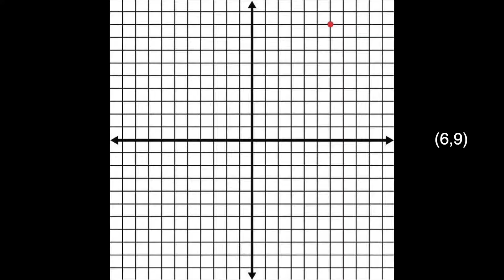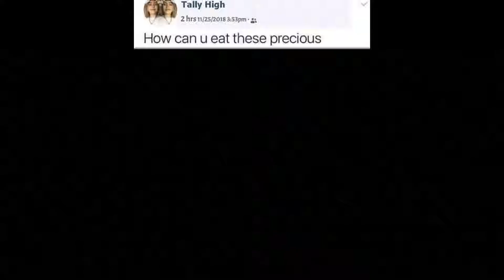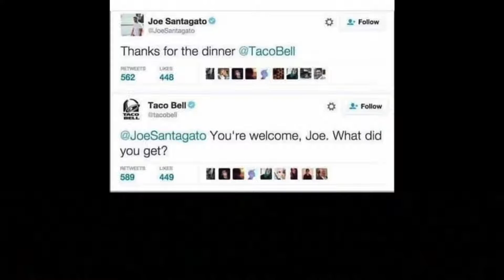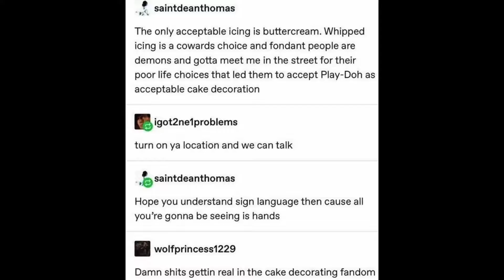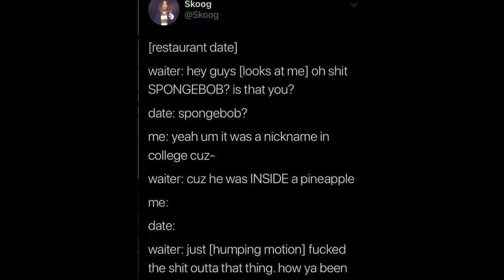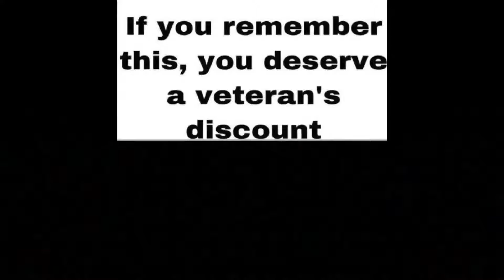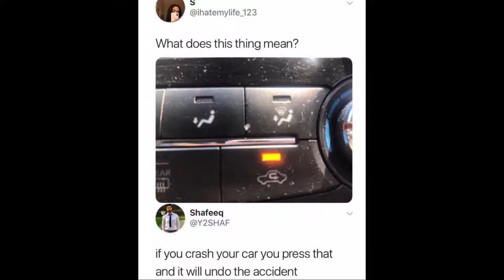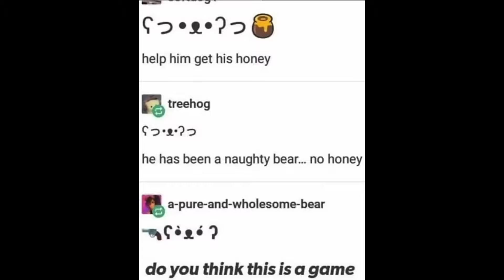Daily Memes Dose XXII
Original description:
Welcome to the Daily Meme Dose, your #1 source for memes on YouTube. Fresh, hand-selected, uploaded daily. Volume 22.